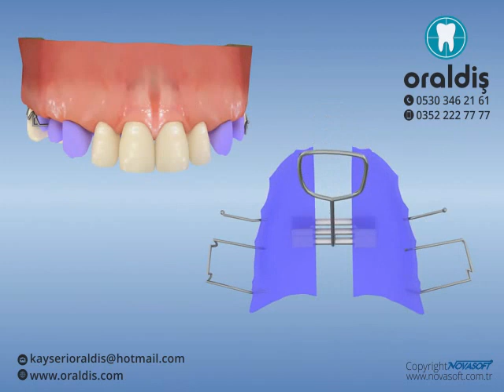Hareketli palatal ekspansiyon apareyi